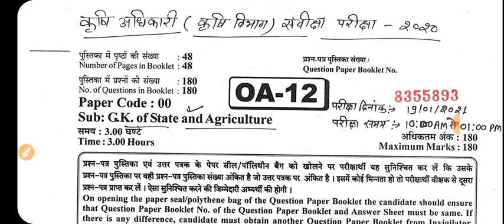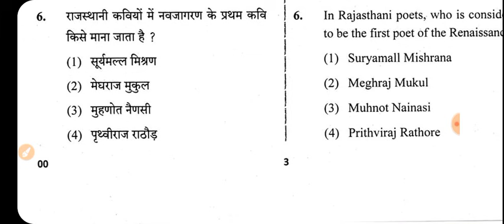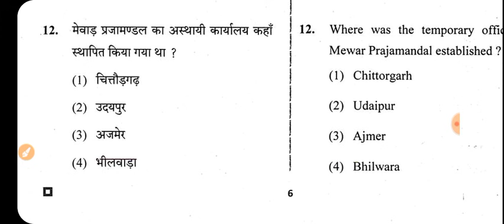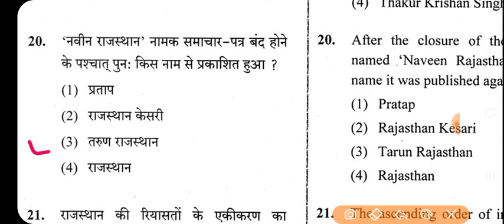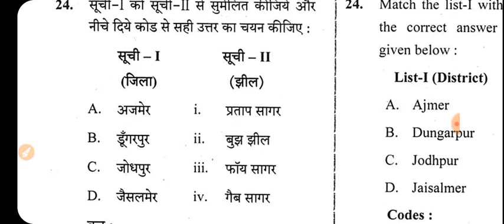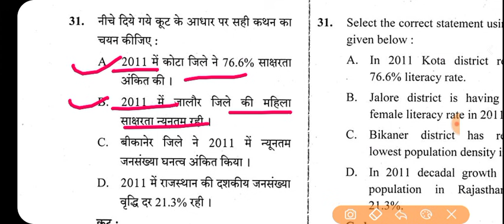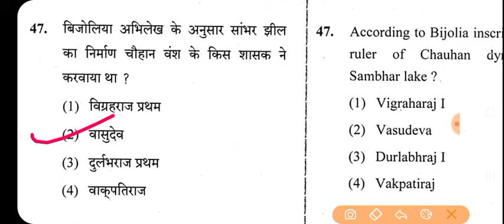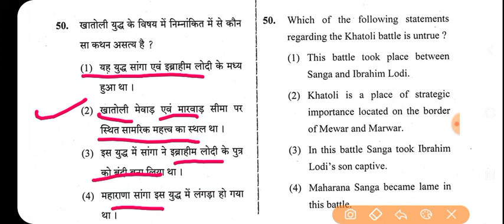Rajasthan S.I 2021|| परीक्षा में ऐसे प्रश्न पूछे जा रहे है Rpsc #4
Social link.

सर्वश्रेष्ठ : RAS प्रारंभिक परीक्षा 2021 की तैयारी Toppers और Top educators के साथ

जॉइन करे इस बैच कोर्स को और पाइये RAS का  सम्पूर्ण मार्गदर्शन - 4 Sep  से डेली क्लासेज

Course के topics और पाठ्यक्रम जैसी सारी जानकारी के लिये इस link को देखें

✅ Toppers और Top educators के साथ द्वारा लाइव कोर्स
✅ RAS प्रारंभिक  की सम्पूर्ण तैयारी
✅ भाषा- हिंदी
✅ रिवीजन Notes
✅ साप्ताहिक एवं मेगा quiz for practice
✅ Crash Course- 50 days
✅ MCQ Practice